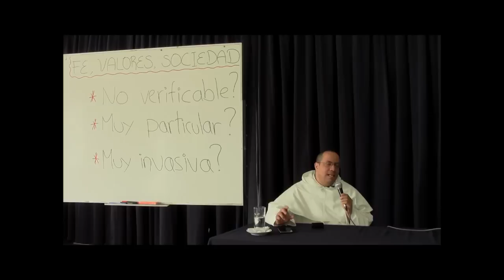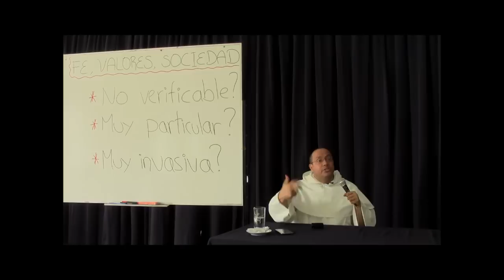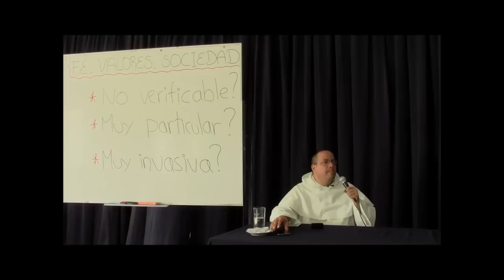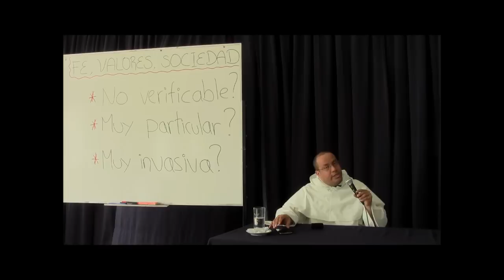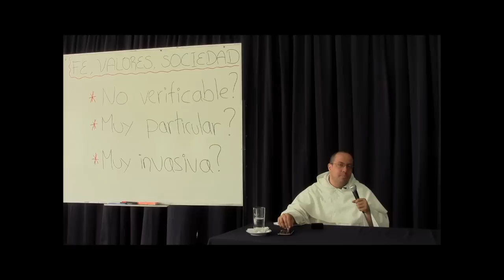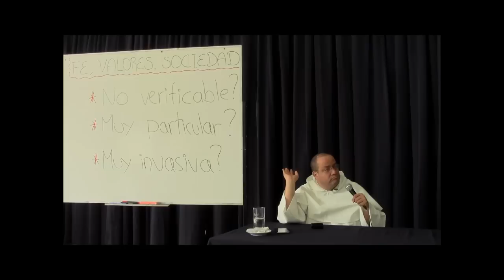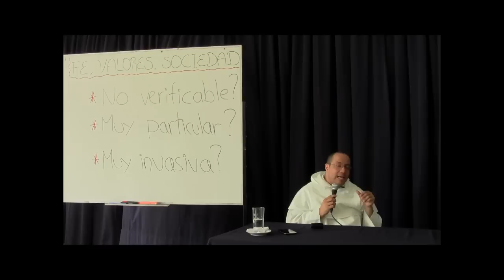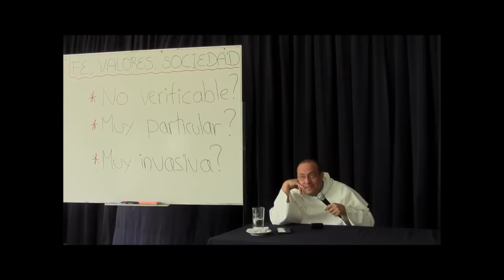Fe, Valores, Sociedad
[Conferencia ofrecida al cuerpo docente del Colegio Reina de los Ángeles en Lima, Perú.]

* Primer cuestionamiento inicial: Vemos avanzar la corrupción en tantos lugares de nuestro mundo, en países ricos y pobres. ¿No deberíamos hablar de un fracaso de la educación ante ese hecho? ¿No fueron a algún colegio esas personas?

* Segundo cuestionamiento inicial: Vemos avanzar la legislación contraria a la familia, la vida y la dignidad de la persona humana. ¿No hay ningún católico entre los que apoyan con su voto el llamado "matrimonio" gay, o el aborto, o la eutanasia?

* Esos cuestionamientos nos llevan a preguntarnos sobre la capacidad comunicativa de la educación, como la conocemos. Dos nociones parecen necesarias para superar la situación: más sentido de comunidad educativa, de modo que incluya y articule mejor la relación con padres de familia, personal administrativo, alumnos y directivos; y mayor coherencia y convicción en los docentes, que son quienes están mucho más del 90% del tiempo con los estudiantes.

* En la línea de esa convicción y coherencia, hay que pensar la comunidad educativa como un ambiente "en sintonía," de modo que los varios mensajes que reciben los estudiantes no se cancelen unos a otros. Y esa sintonía es propia del enlace entre la fe, como opción vital profunda, y los valores que se quieren inculcar en los jóvenes.

* Pero hay tres grandes opositores a la idea de que se puede articular la fe (cristiana y católica) con los valores propios de la sociedad en el siglo XXI:

(1) El cientificismo considera que todo el lenguaje de la fe es pura subjetividad, al mismo nivel de la fábula. La verdad, para el cientificista, la da solamente la ciencia, y por consiguiente, una ética que quiera ser común debe prescindir de todo constructo de fe.

(2) El laicismo considera que la fe es una opción privada que afecta únicamente a un segmento de la población, de manera que todo lo que tenga que ver con la fe debe regir sólo en ámbitos privados, mientras que la esfera pública debe orientar sus discusiones sobre bases distintas, ajenas a todo credo.

(3) El individualismo considera que hay un área amplia de la vida humana en que la autodeterminación y la autonomía rigen, de modo que sería invasivo admitir la entrada de la fe, la religión o el clero.

* La respuesta a estas objeciones implica:

(1) Hacer visibles los límites del preguntar y el hablar de la ciencia distinguiéndola cuidadosamente del cientificismo.

(2) Mostrar cómo la fe cristiana, y concretamente católica, lejos de temer la discusión racional de sus presupuestos, la promueve, incluso como preparación a una fe más profunda.

(3) Cuestionar que una persona pueda ser, en lo privado, de modo distinto de lo que es en lo público, como si se pudiera tener "dos corazones."